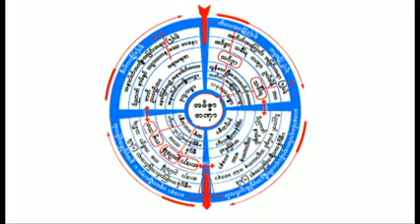ဆြမ္းေလာင္းဓမၼာရုံမ်ား၏ အထူးတရားပြဲ ( ဒုတိယ ) ည ၂၁ - ၃ - ၂၀၁၆ တစ္ခါေလး အမွား အပုိင္း ( ၂ )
ဆရာေတာ္ဦးသုမဂၤလ (ဒယ္အုိးဆရာေတာ္) ( ပဥၥမ )အႀကိမ္ေျမာက္ ပုညသဟာယအသင္း မွ ဦးေဆာင္၍ ေတာင္ဥကၠလာပ ၿမိဳ႕နယ္အတြင္ရွိ ဆြမ္းေလာင္းဓမၼာရုံမ်ား၏ အထူးတရားပြဲ ( ဒုတိယ ) ည ၂၁ - ၃ - ၂၀၁၆  'တစ္ခါေလး အမွား'    အပုိင္း ( ၂ )